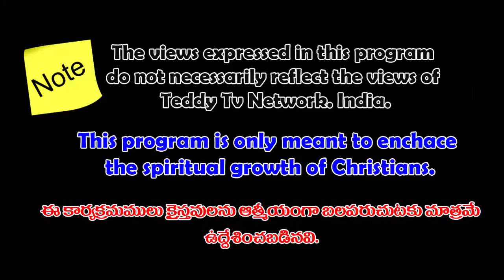BRO.HARI PAUL 01-01-20